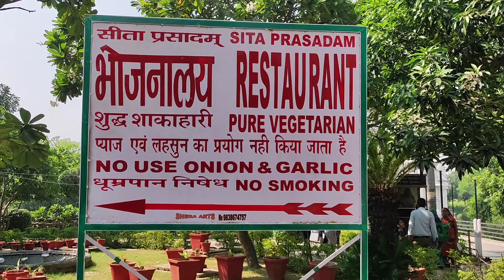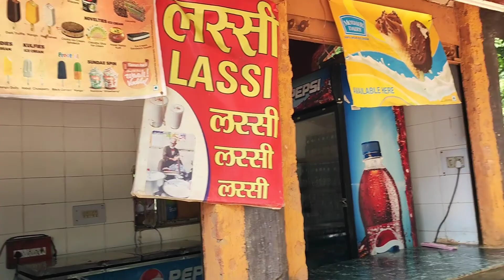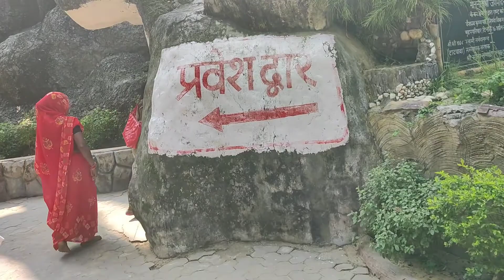|| Sita Madi || సీత మడి ||